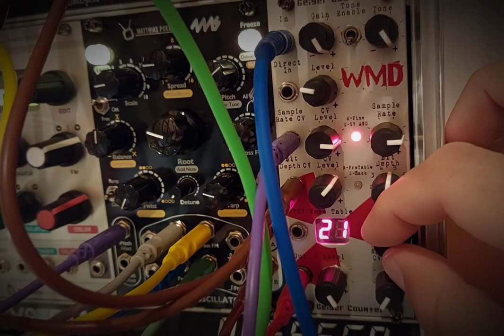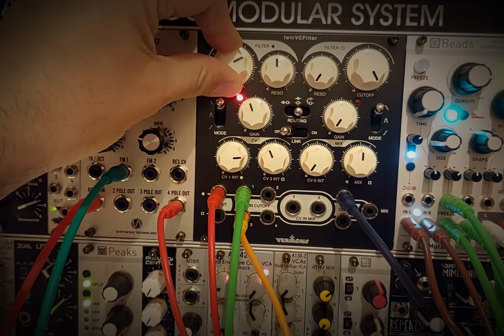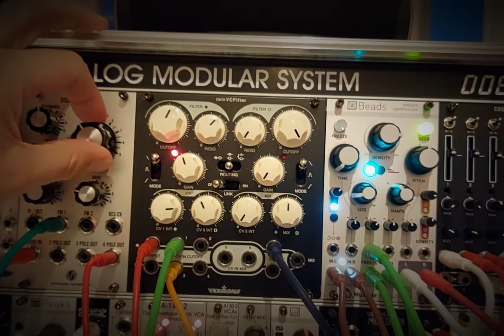Tubbutec 6m0d6 + WMD Geiger Counter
Little jam after a recording session, only drums + bassline, cause... it works!